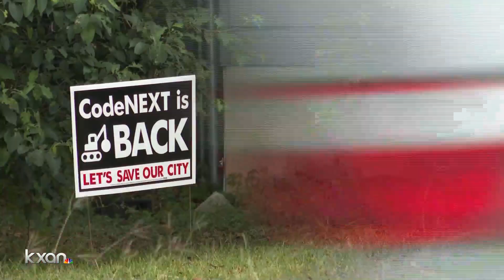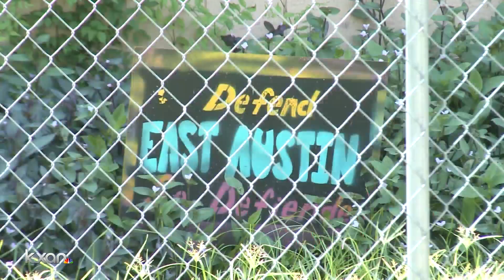Activists: Austin should adopt anti-displacement, anti-gentrification policy before new Land Develop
KXAN's Yoojin Cho explains.